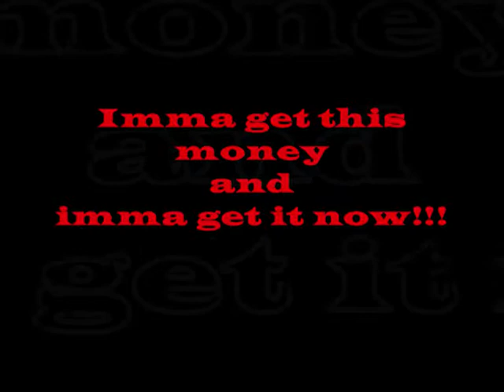EBMG Making Bread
braind new sound! making bread!
EBMG In the building  imma let ya listen to da new song n hav fun with it!!!
EBMG